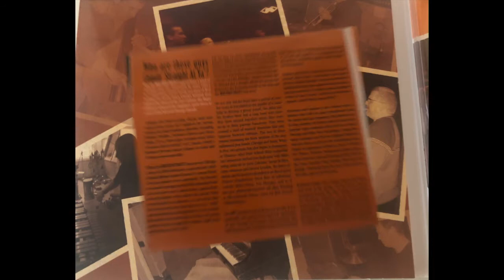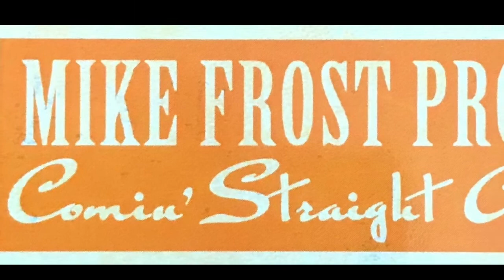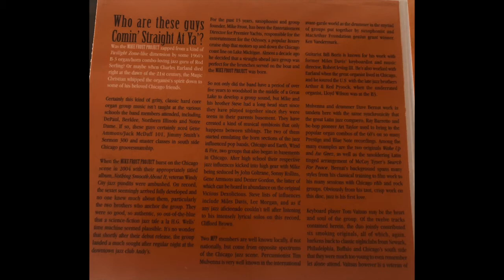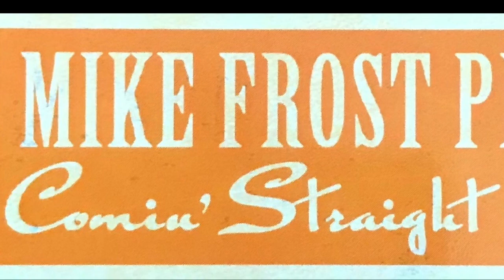Aw Geez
Mike Frost Project - Comin' Straight At Ya'